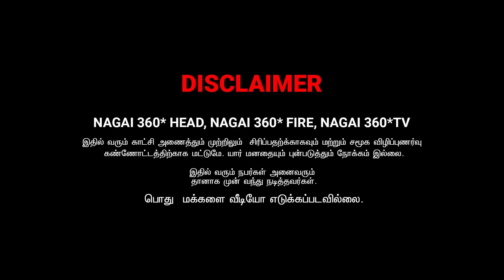மெரினா காதல் | EPISODE 45 | SARMESH VIDEO | NAGAI 360* HEAD